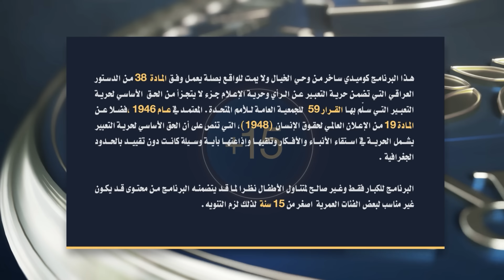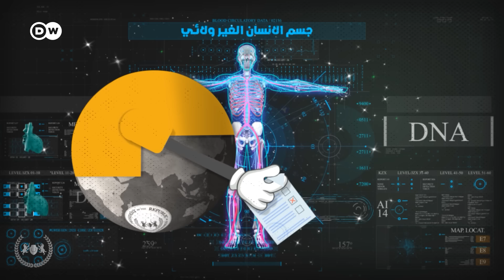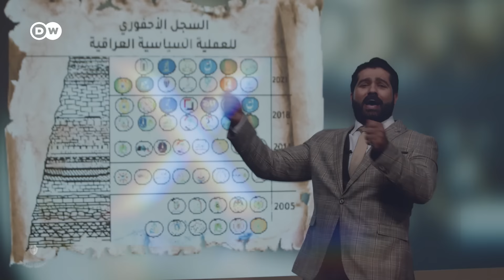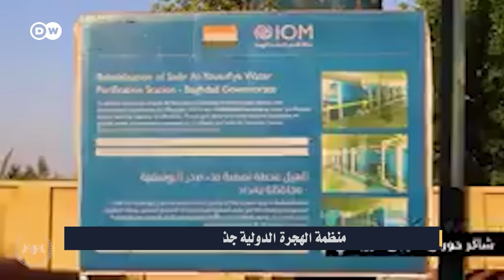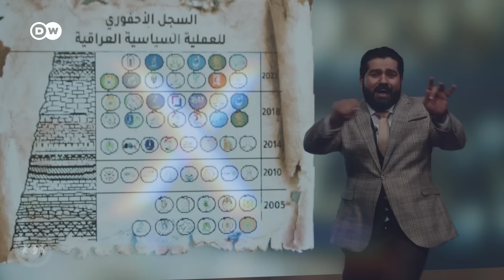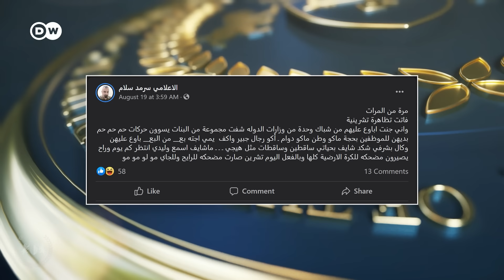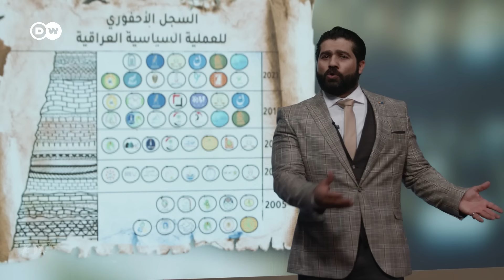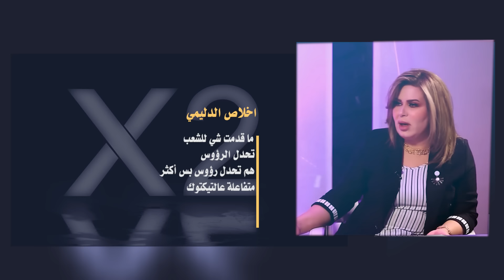الانتخاب الطبيعي | الحلقة الأولى | البشير شو الجمهورية اكس٢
في الحلقة الأولى من برنامج البشير شو الجمهورية اكس٢، يتبرع الرئيس أحمد البشير لمساعدة خميس الخنجر في اختيار لقب لمحمد الحلبوسي، حيث يطلق عليه لقب المزفتهااااااا.

يتناول أحمد البشير الدعاية الخاصة بتيار الحكمة التي ظهر فيها بليغ أبو كلل، ويعلّق عليها بطريقته الخاصة شارحاً للجمهور الرسائل الخفية التي حملها الإعلان الانتخابي.

من جانب آخر، يعلن أحمد البشير عن تدشينه للسجل الاحفوري للمرشحين، والذي سيتناول به السياسيين والثديات منهم على حد سواء، حيث يكشف لنا عن مميزات وخصائص عدد منهم مثل شاكر حوران الزوبعي، وحركة حقوق، واخلاص الدليمي.